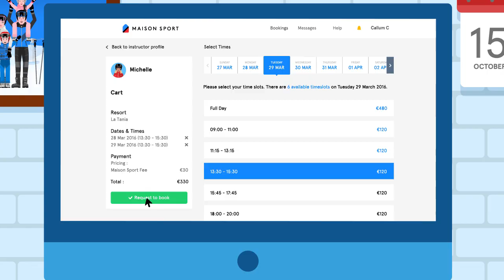Maison Sport - booking an instructor - how it works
The simple, easy way to book your ski instructor!